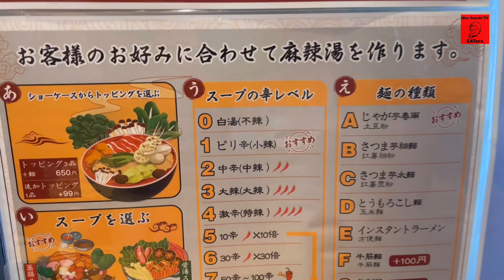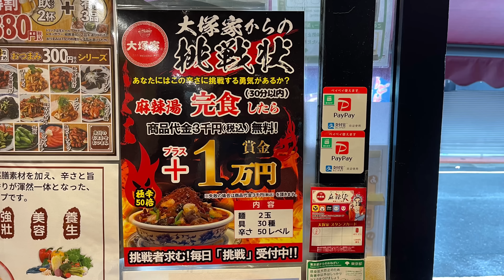【激辛】クリア賞金1万円‼️極辛麻辣湯（制限時間30分）チャレンジに挑んだ結果…〜完全なる事故〜【チャレンジメニュー】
🤙MAX鈴木の背脂飯店の特設LPサイトはこちら‼🤙

🔥気になる販売店舗と販売サイトはこちらからッ‼🔥

🟣TikTok始めたから是非観てね‼️

 SLEEPING SUB『MAX』

special thanks：「大塚家」様